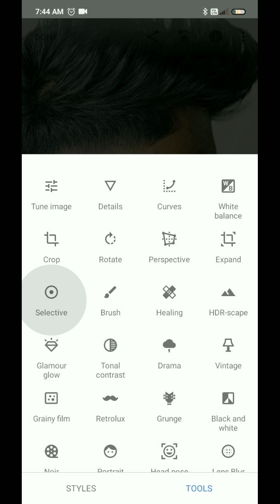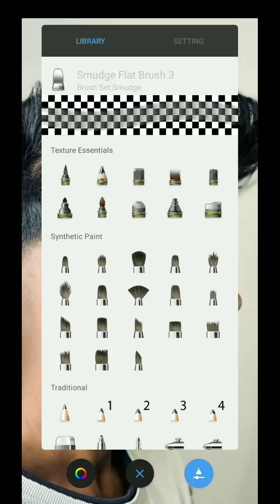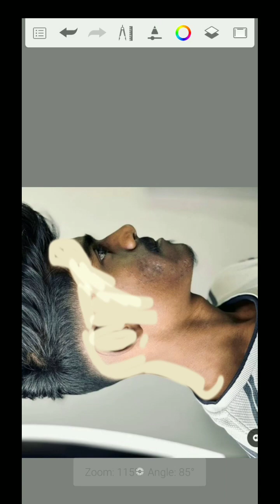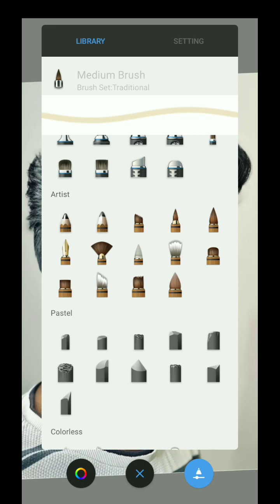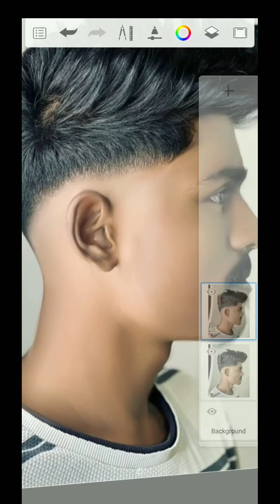How To Edit Hard Smooth photo editing 😱🔥 || Snapseed Photo Editing 👍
Hard Smooth photo editing 😱🔥 || Snapseed Photo Editing 👍

Instagram Follow  Karo Bhai Ko👍👍